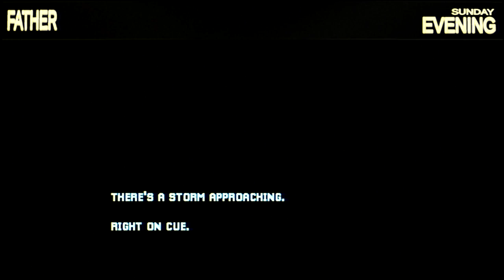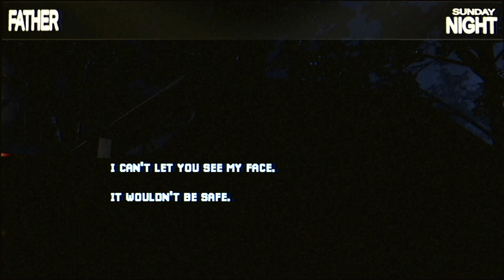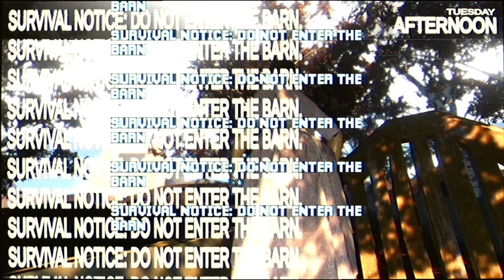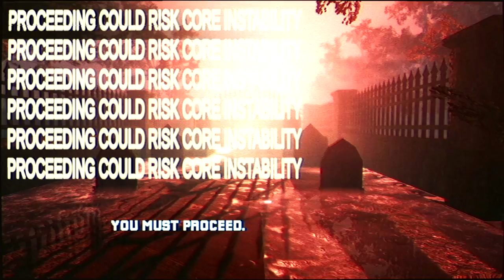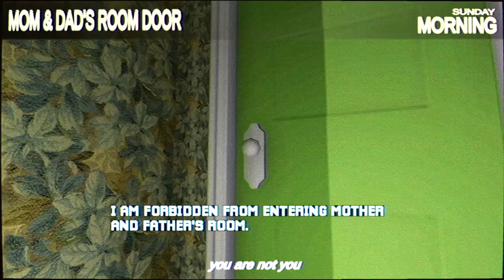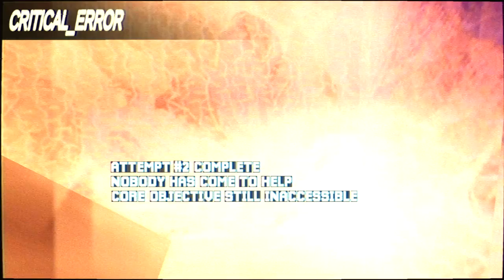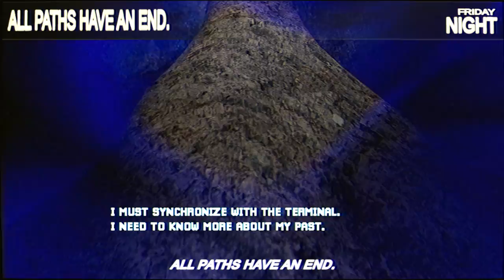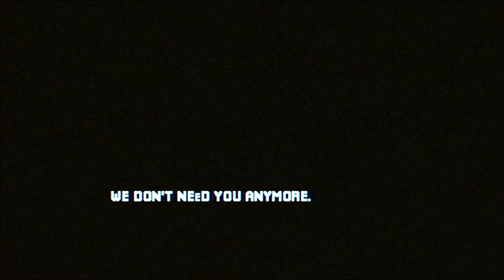MOTHERED | Good Ending | Fantastic Indie Horror Game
New PC Gameplay. Full Game Walkthrough. After recovering from a major surgery, Liana is brought back home to her mother, but things aren't quite right...

MOTHERED is a first-person horror adventure game with point-and-click mechanics, set in a familiar yet eerily unnatural depiction of home. Set over the course of seven days, you play the role of LIANA - a young girl who's arrived home to stay with her mother after having undergone major surgery.

Upon arriving at your new home, all you find is a strange mannequin who claims to be your mother. Through speaking with this mannequin, you will discover more about the role you play in this world. Can Liana help mother go back to the things they were, or will you find yourself repeating past mistakes?

FEATURING:
A dense, engaging narrative that gradually reveals itself over the course of 7 days, each with a morning, afternoon, evening and night time.
An immersive, tense atmosphere that makes use of the uncanny to tell a story that will keep you guessing until the credits roll.
The possibility of breaking the cycle and finding your own path?